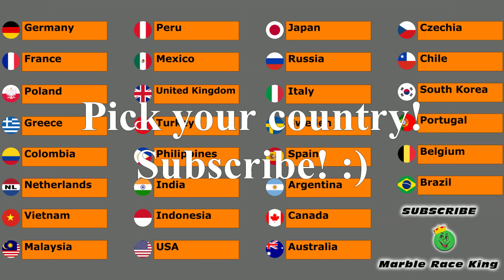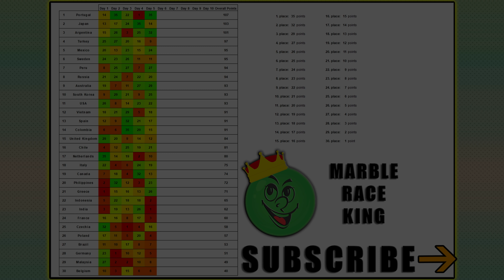Marble Race League 2020 Season 6 Day 5 Marble Point Race in Algodoo / Marble Race King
30 countries based on my watchtime. 30 countries are going to race for the victory! Countries can get points on each Marble Race Day in this amazing marble point race. After 10 races we will get the final winner. Pick your country and enjoy this exciting marble race league!

If you missed Season 4 ►►►

If you missed Season 5 ►►►

💻 I would like to replace my 7 years old computer to make better marble races and stop getting "Out of memory" errors. If you would like to support this mission,